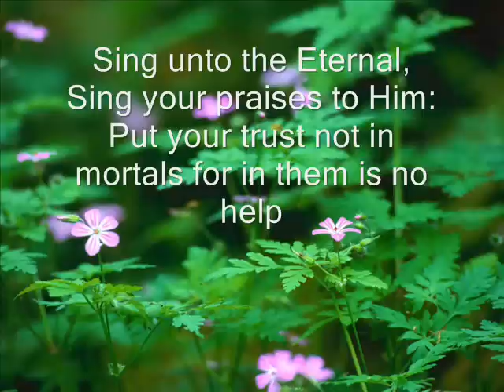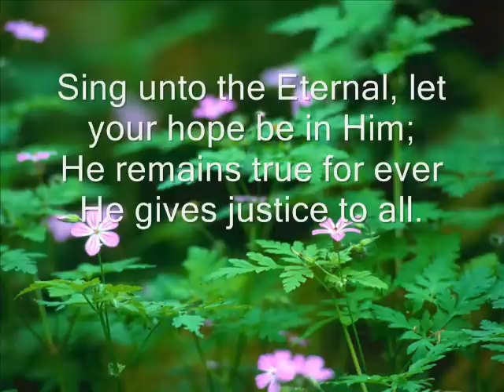Hallelujah Praise God